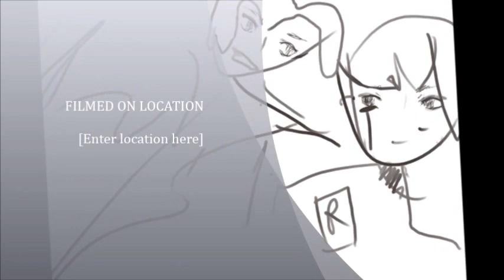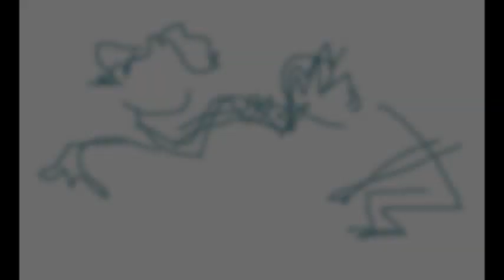SputnikShipping AMV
love bill need